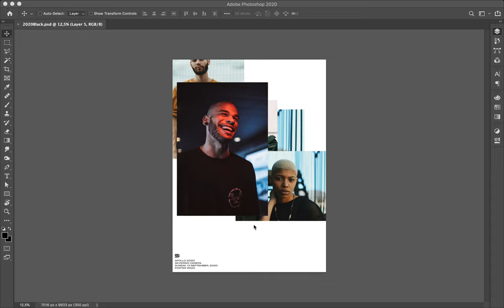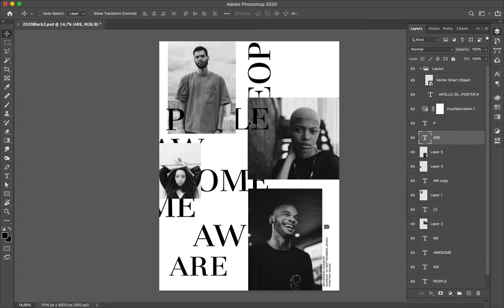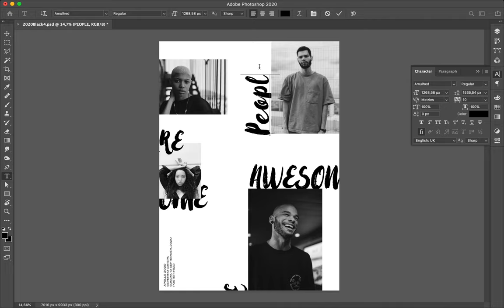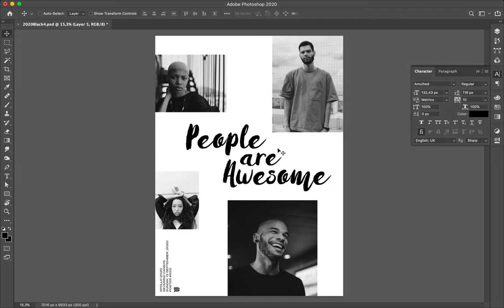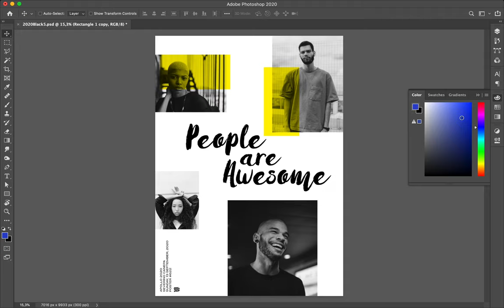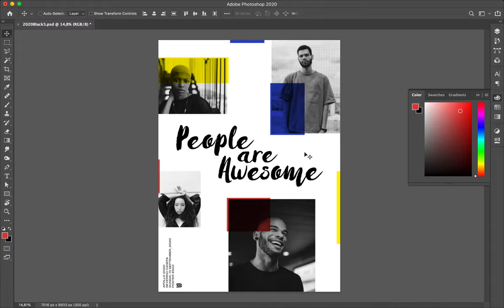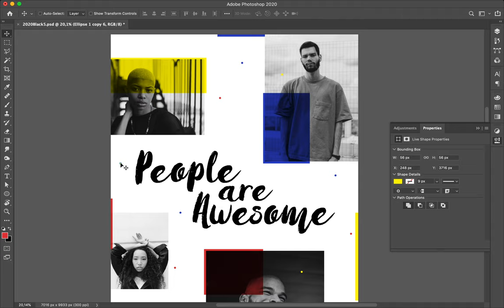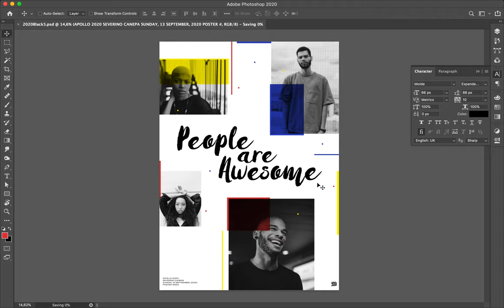Poster Tutorial #622 People are Awesome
Minimalist creation where I mixed typography and photography. I based the poster on a grid that I strictly followed.